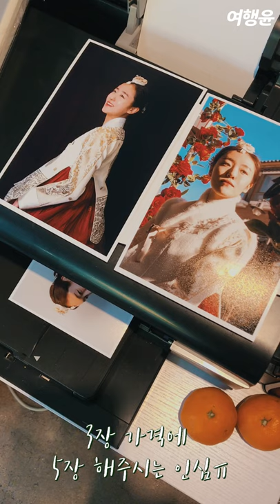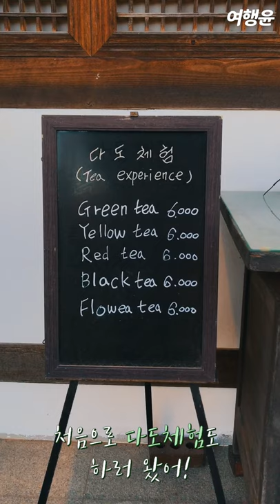당일치기 전주한옥마을 | 🇰🇷 왕후 한복 포토 + 다도체험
🛤 기차로 떠난, 알찬 당일치기 코스 🛤
사람들에게 이미 알려진 명소 말고
이색 명소로 숨은 가게들만 PICK 🙆‍♀️
순서대로 갔던 코스를 아래에서 확인하세요!

한복궁 👉 애담스튜디오 👉 다화원

✅ 한복궁
액세서리 추가 서비스도 주시고 친절하며,
다른 한복 대여 점보다 고급스러운 분위기가 장점!
📌 전북 전주시 완산구 어진길 36
📌 기본 (상하의) - 15000원

✅ 애담스튜디오
사장님이 금손이시고 가격도 너무 혜자!
대여점 바로 옆에 있어요:)
📌 한복궁 바로 옆
📌 촬영/편집 - 10000원

✅ 다화원
100년 된 한옥을 바라보며, 좋은 뷰에서
따뜻한 차 한잔하기 좋은 조용한 곳
📌 전북 전주시 완산구 최명희길 13 다화원
📌 다도체험 + 기본 음료 - 6000원

I went on a day trip to a village
where traditional Korean houses, Hanok, are gathered.
I will introduce the course I have been to!

본 영상은 [야나두 PPL]이 포함되어 있습니다.

음료를 섭취할 때, 사진관 촬영을 제외하고 모두 마스크를 착용하였으며